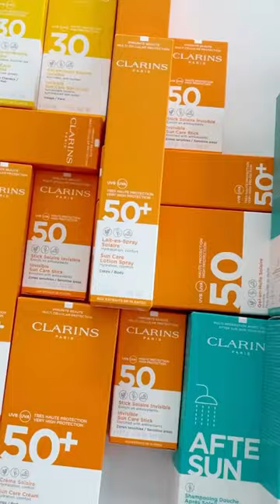☀️Double tap if you love ClarinsSuncare ☀️